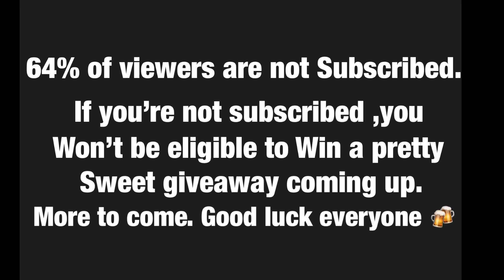Traxxas Bandit vs Kyosho Dirt Master 2wd Rear Motor Shootout